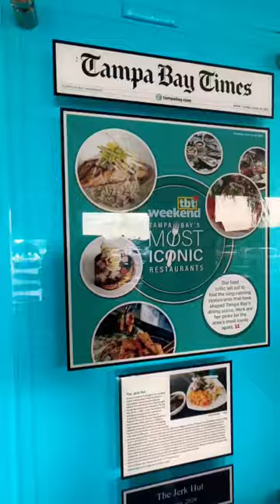Best/ Fave Restaurant in Tampa Bay 🇯🇲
Filmed at Jerk Hut on Fowler Ave in Tampa 🏴‍☠️